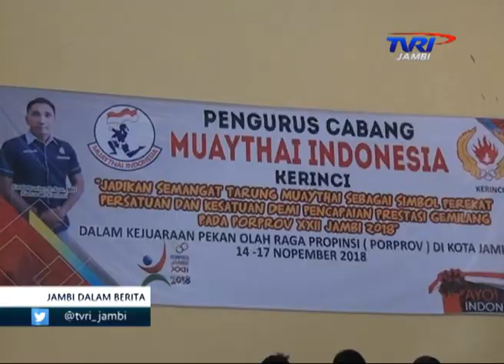TVRI JAMBI KOTA JAMBI PIMPIN PEROLEHAN MEDALI SEMENTARA PORPROV